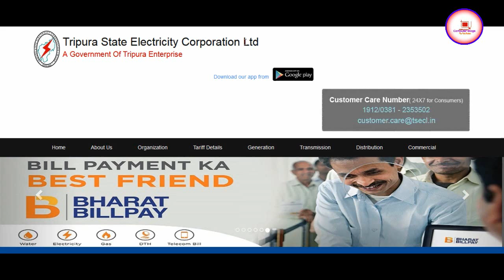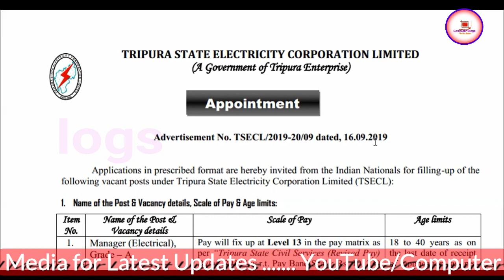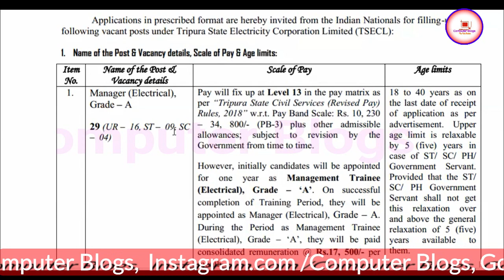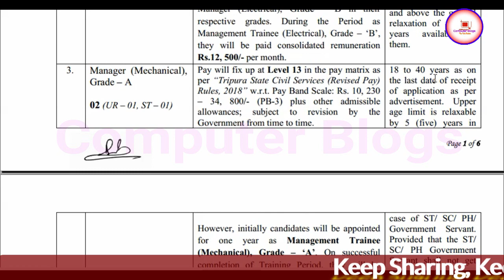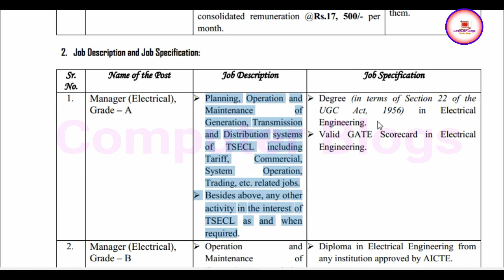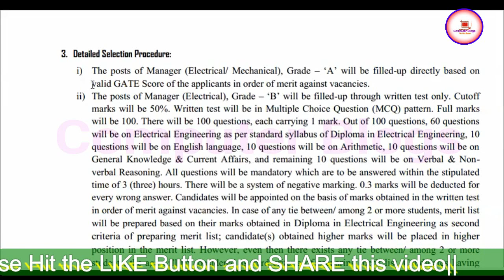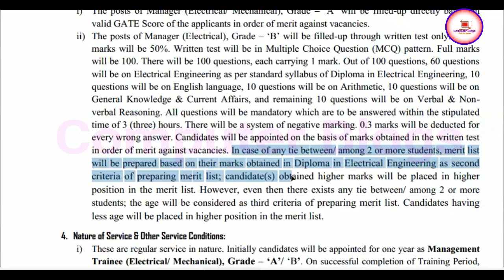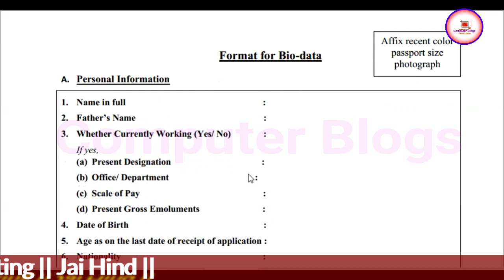ত্রিপুরার বিদ্যুৎ নিগমের চাকরির খবর||Tripura State Electricity Corporation Ltd Job 2019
Hello Friends
In this Video, Tripura Jobs in TSECL Tripura State Electricity Corporation Ltd recruitment 2019 mai jo Various Vacancy aya hai uske bare mai details a maine is video mai discuss kiya, Tripura State Electricity Corporation Ltd Tripura mai aya hoya vacancy ka liyea agar apply karna hai tu hume kiya kiya Qualification chaiyea or kase apply karna hai, Mode of Application kiya hai sare details a maine is video mai discuss kiya, So friends agar video ko aycha lage tu like, comments or share karna na bhuliyea ga.

My Gears
Camera - Nikon D3300